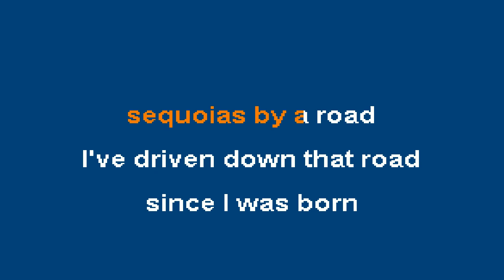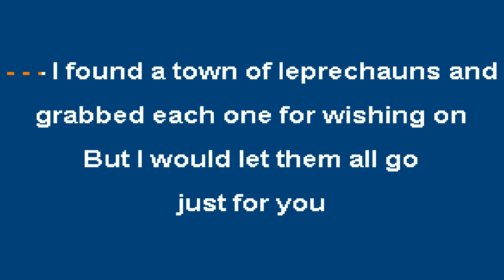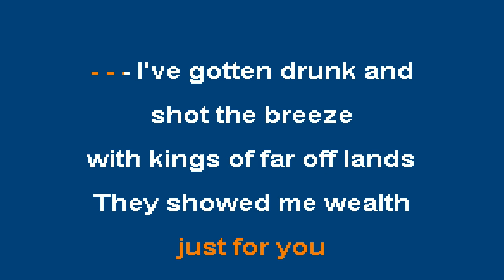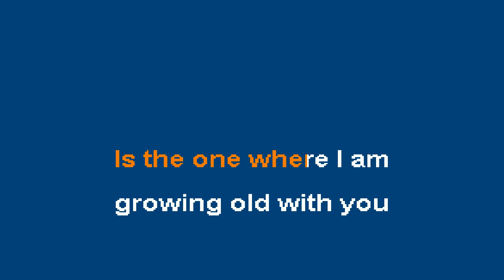Anything For You - Ludo - Sing-Along